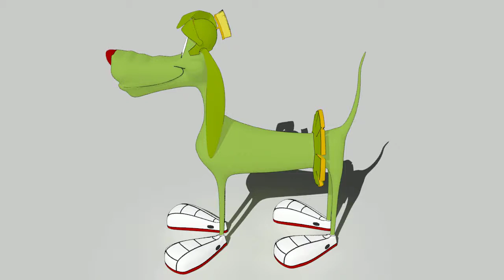commander k 9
Commander k-9 Marvin the martian side kick created for 3dexport.com